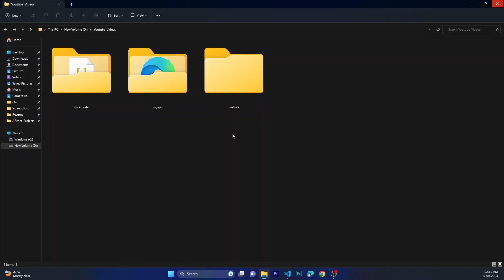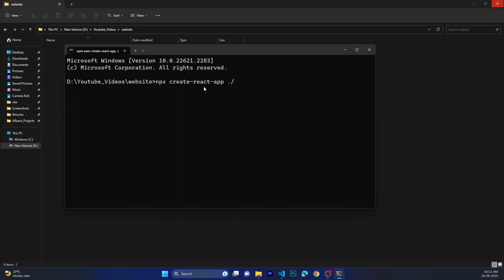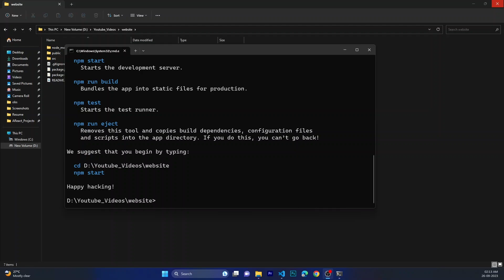How To Make Website Using React Js | Installation With React Js | In Hindi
How To Make Website Using React Js | Website Hero Page Design With React Js | HTML And CSS
🔻How To Make Website Using React Js Mini project

Here in this video, you will learn to make a website header using React JS HTML And CSS step-by-step
You will learn in this video the following:
How to design a navbar using react js
how to design a landing or hero section using react js.
how to design a website using React JS.
create website using react js for beignners
react js mini project